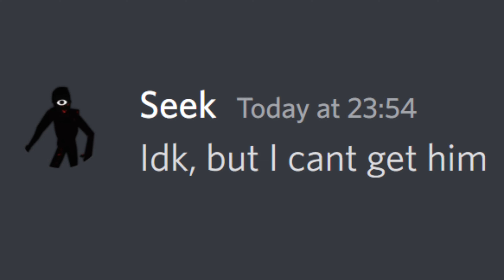How DOORS MONSTERS Fix A GLITCH!